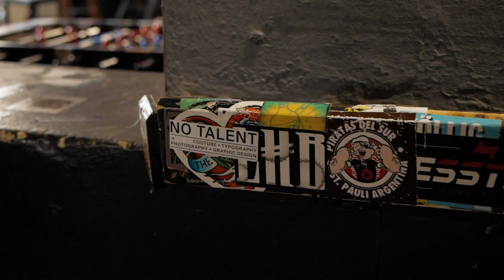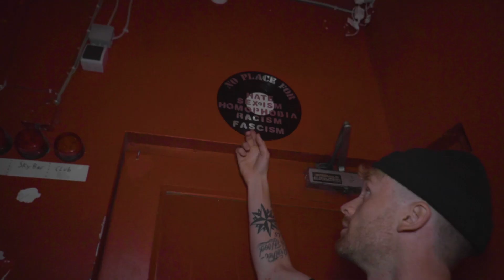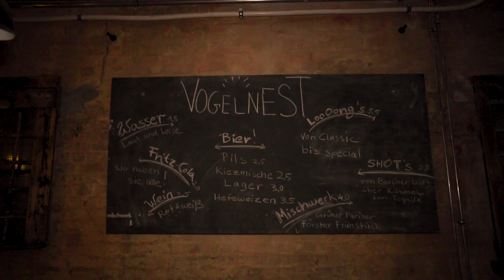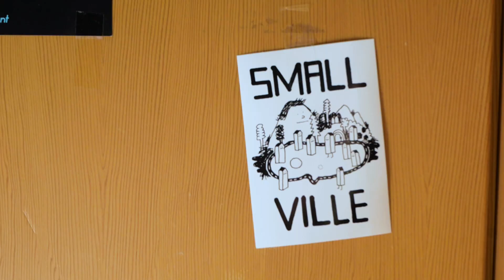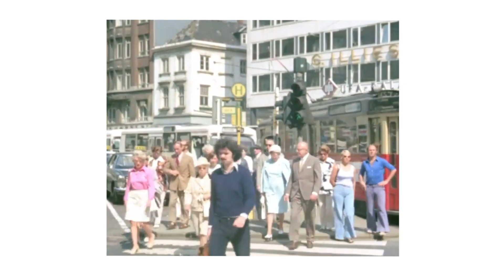STAPLES: HAMBURG with Daniel Prieß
Music video director, touring musician and all round legend Daniel Prieß, shows us his top 5 staple venues in Hamburg.

Historically, Hamburg has always been a city based around trade and commerce – but this certainly doesn’t mean it’s lacking in imagination or personality. Its financial stability allows artists and musicians to be truly creative, knowing there’s solid backing behind them, and the city’s economic prowess has seen global music brands, like Warner Music, base their operations here. It’s confident and fun, but never far from rebellious undertones expressed in Sternschanze’s colourful graffiti, or on stage at one of St. Pauli’s many alternative clubs.

0:00 Intro
0:21 Hafenklang
1:53 Molotow
3:01 Waagenbau
4:14 Hebebuhne
5:34 Smallville Records
6:46 Outro